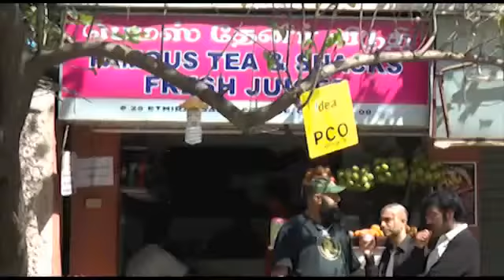Make Chai Not War Comes to Mumbai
Rajiv Satyal, Azhar Usman and Hari Kondabolu bring Make Chai Not War, a stand-up comedy showcase, to India. They will be performing in Mumbai on January 18, 2012 at Y.B. Chavan Auditorium.